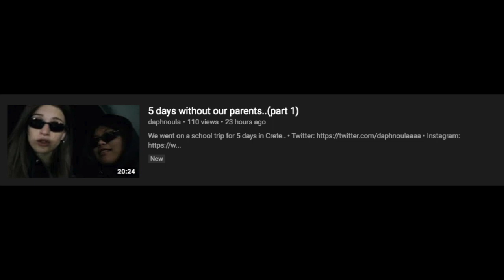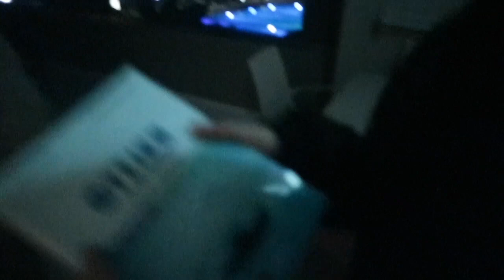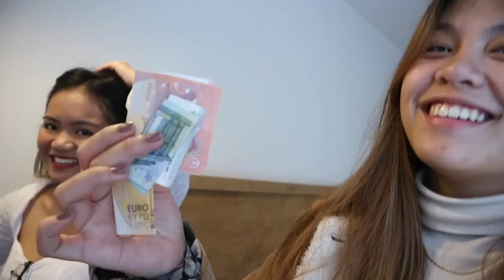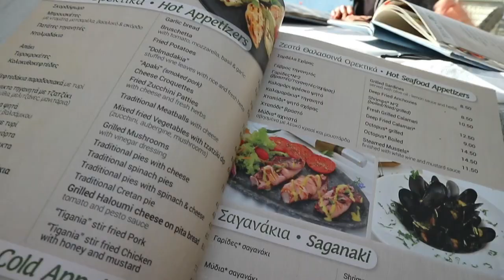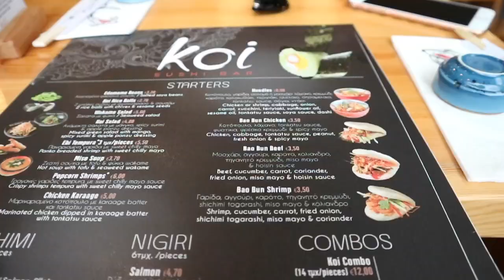found a cute puppy in Crete (part 2)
We went on a school trip for 5 days in Crete..